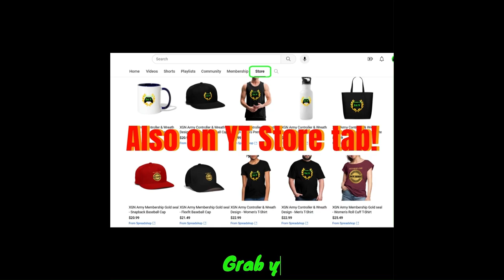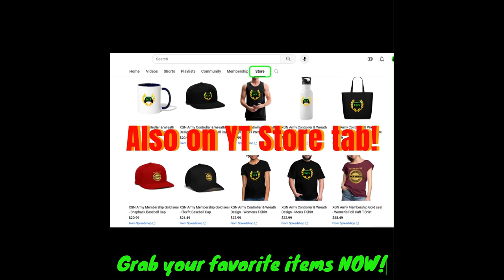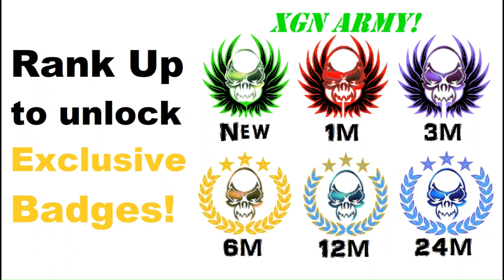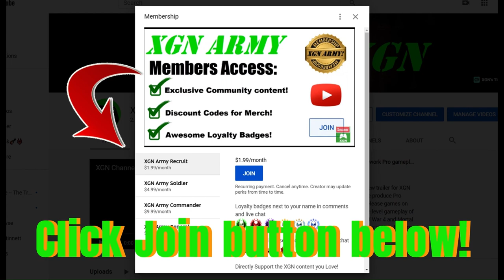MK1 Invasion Season 4 Klone's Jaw gate Rewards in Rampart! Unlock rare Mileena skins!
Mortal Kombat 1 how to unlock Klone's-Jaw gate rewards, such as Mileena Newfound Gold skin, in Rampart mesa! You need to beat Mileena final boss fight first, to receive the Klone jaw KEY item, then you can access these gated areas in MK1 Invasion Season 4.